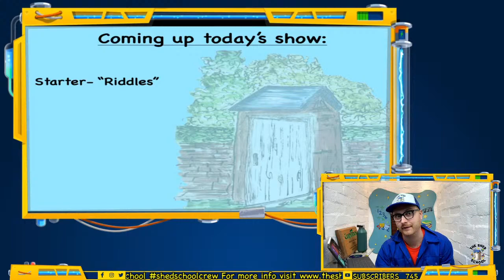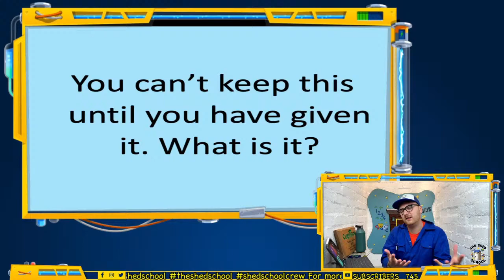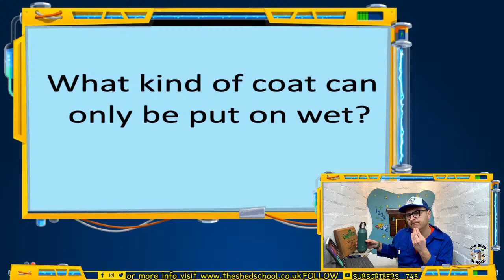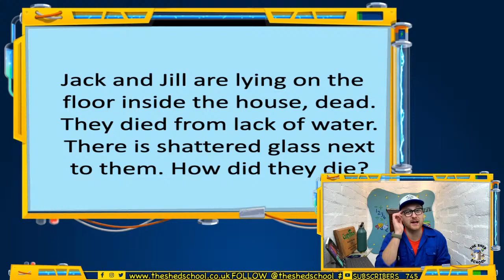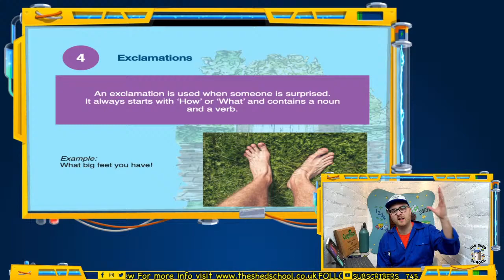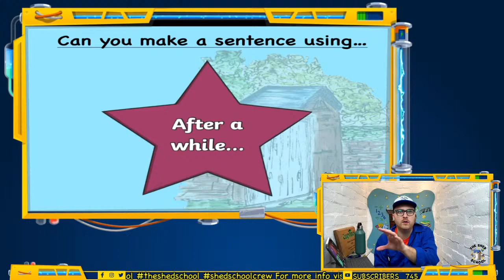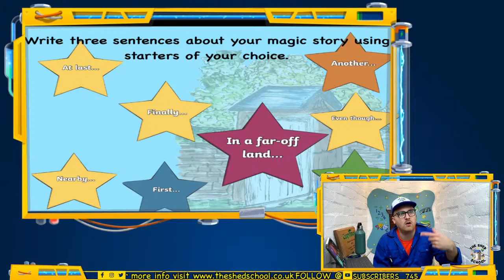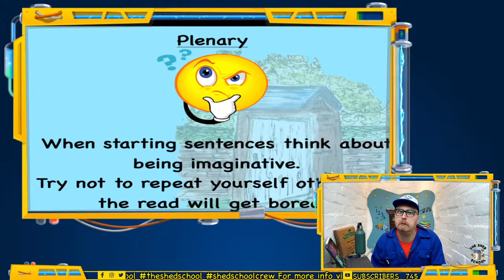LIVE - The Shed School 25/01/21- Creative Writing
Primary learning with Mr Bates in the award winning THE SHED SCHOOL

LIVE on Monday 25th January 2021 at 1pm

The Shed School LTD™